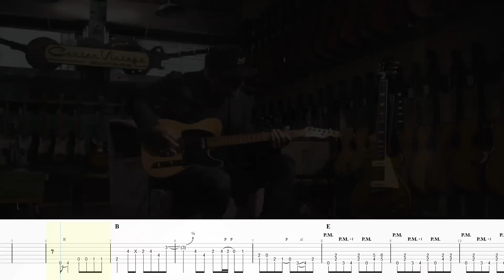The Best GUTHRIE Video You'll See Today? AMAZING Telecaster Playing